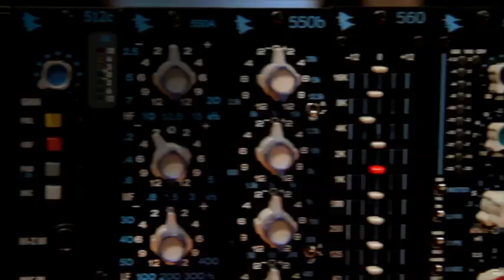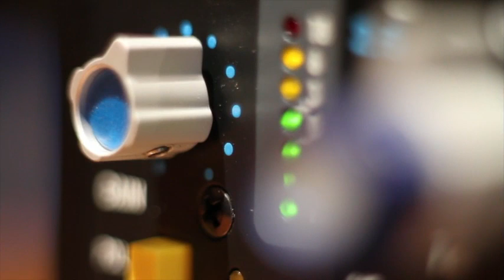API Works - Wes Maebe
Engineer/Producer Wes Maebe shares some of his experiences with API gear and why API works for him.